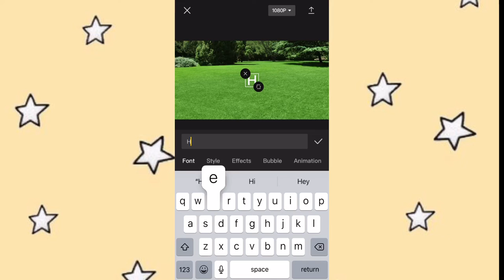How to add custom text in CapCut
❤️NYC-Roblox❤️